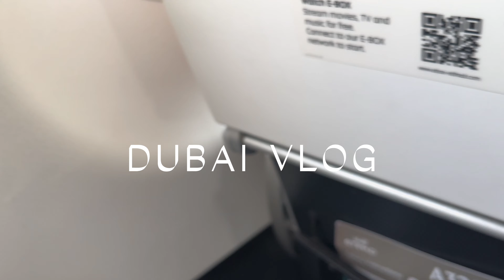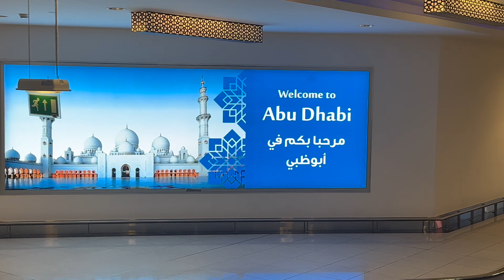[Ley] Vlog in Dubai - Part 1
Trip to Dubai - Part 1